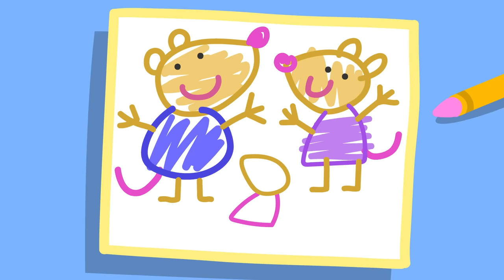Inflatables Fun At The Indoor Swimming Pool! 🐬 | Peppa Pig Official Full Episodes